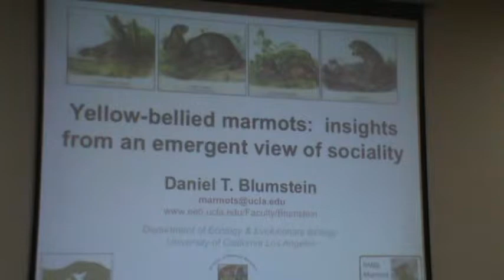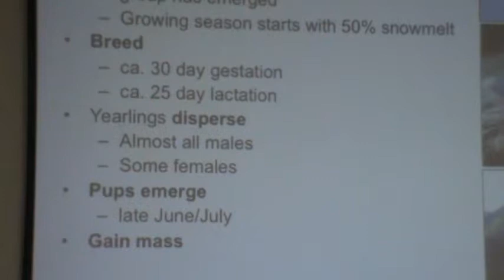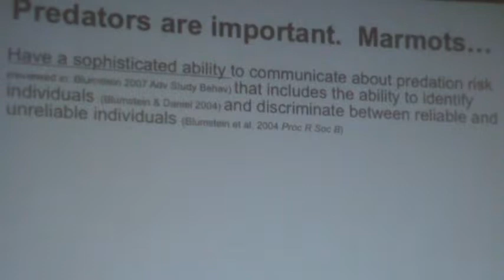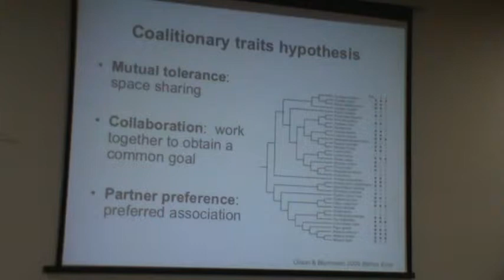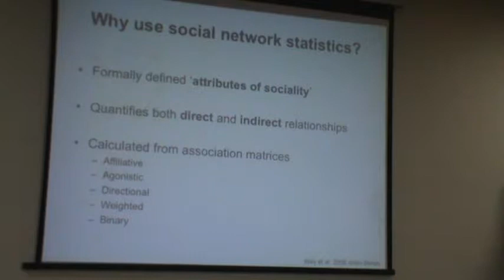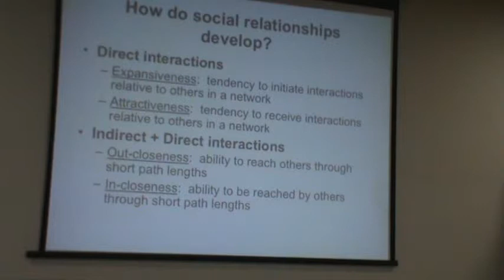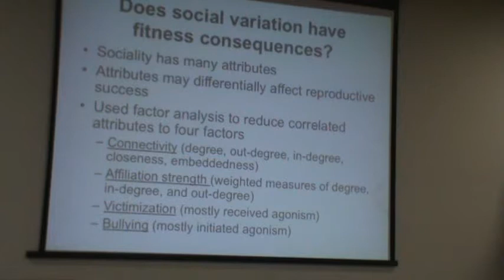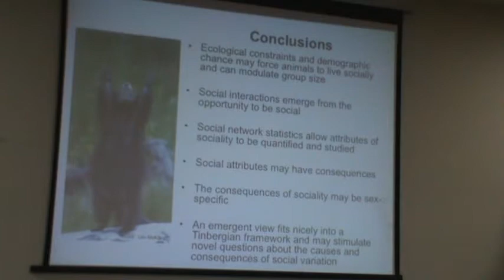Sem. INOMEP 2013 - Daniel Blumstein - Y.-bellied marmots: insights from an emerg. view of sociality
Palestra do Daniel Blumstein proferida em 01/03/2013 no Seminário "Teoria, modelagem e estudos empíricos na ecologia", promovido pelo Projeto “Integrando Níveis de Organização em Modelos Ecológicos Preditivos: aportes da epistemologia, modelagem e investigação empírica” (INOMEP/PRONEX).